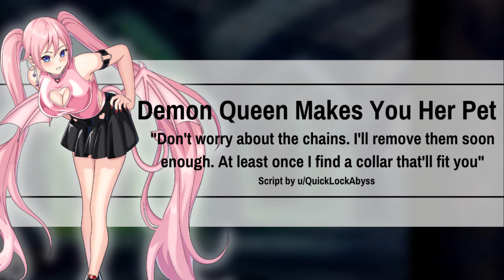Demon Queen Makes You Her Pet [F4A] [Dominant] [Possessive] [Sadistic] [Degrading] [Monstergirl]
I am once again very sleepy and I have work for the next five days which I'm not used to because I don't usually work five days in a row

·̇·̣̇̇·̣̣̇·̣̇̇·̇ •๑♡๑•୨୧ Info ୨୧•๑♡๑• ·̇·̣̇̇·̣̣̇·̣̇̇·̇
❥ Script by u/QuickLockAbyss on Reddit
❥ Thumbnail image by nogame_kun on Fiverr